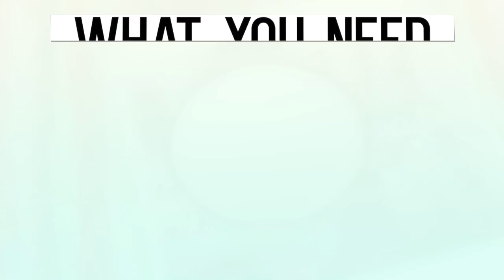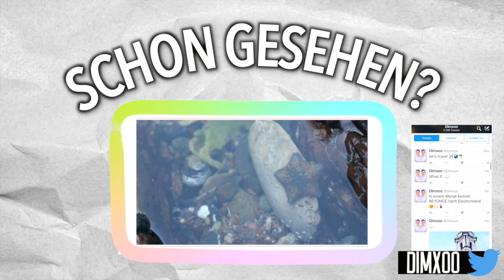DIY Holi Pulver für 2€ SELBER MACHEN! DIY Colored Festival Powder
Hey Leute! Im heutigen DIY zeige ich euch, wie ihr DIY HOLI PULVER für Festivals, Bilder & Co. super einfach, schnell und günstig selber machen könnt! Wie gefällt euch das Tumblr Holipowder DIY?💙

- - Schreibt mir gerne eure Videowünsche in die Kommentare + eure Fragen über das Thema 'Work & Travel'! - -

Puderzucker / Farbgel / Backpapier - Supermarkt

❐ SOCIAL MEDIA ❏

Mit dem Hashtag DimxooDIY nachgemachte DIY's posten!✨

Schnittprogramm: FCPX

5 LAST MINUTE Geschenkideen!

- Dimi☺️